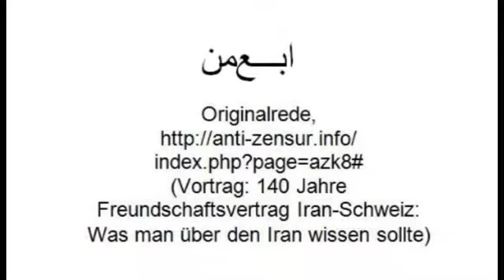آیا ایران در حال ساخت و توسعه ی سلاح هسته ایست | فارسی | kla.tv